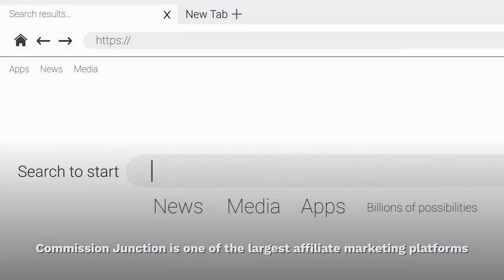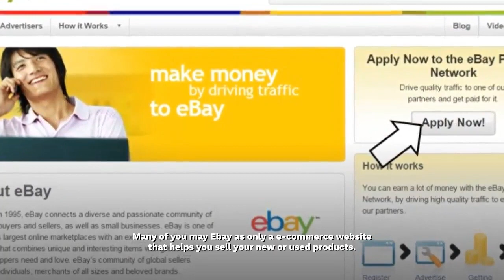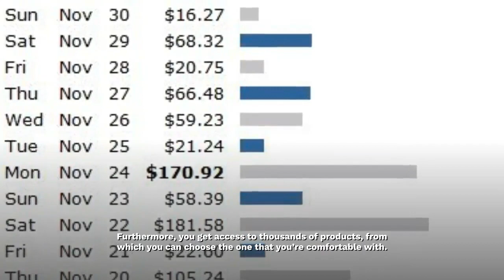5 Best Affiliate Marketing Platforms | Top 5 most popular Affiliate Marketing web site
Best Affiliate Marketing Platforms 2019